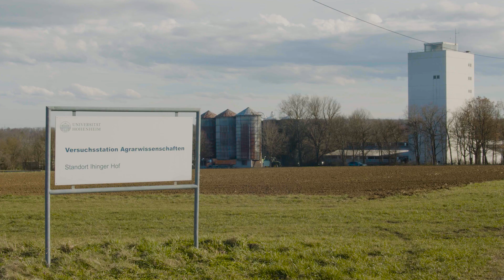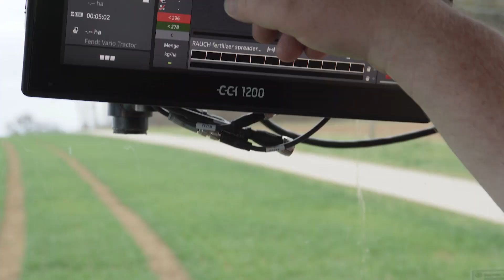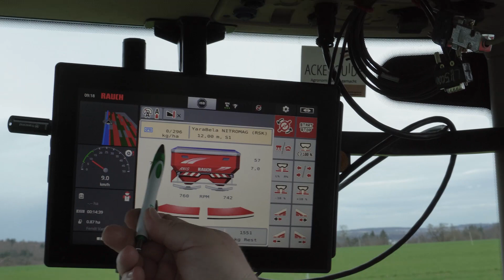Ein 5G Campusnetz entsteht I - Hintergrund und Anwendung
Im Pilotprojekt 5G-PreCiSe erforschen wir unter realen Bedingungen, wie Systeme und Prozesse des Precision Farming in der Landwirtschaft mittels 5G-Mobilfunk vernetzt werden können. Dazu werden hoch performante Übertragungstechniken benötigt. 5G bietet entsprechende Rahmenbedingungen zur Umsetzung.

Wie entsteht ein 5G-Campusnetz? Warum wird es in dem Forschungsprojekt 5G-PreCiSe benötigt und wie wird es eingesetzt? Diese Fragen beantworten wir in diesem ersten Teil des Videos „Ein 5G-Campusnetz entsteht I – Hintergrund und Anwendung“ .

Projekt: 5G Pilot Region zu Cloud Infrastructure, Smart Farming & effizienter Düngung im Landkreis Böblingen

Videoproduktion: 5G-PreCiSe-Team